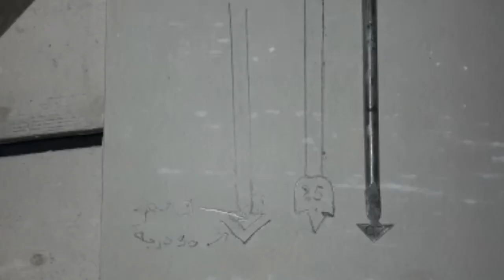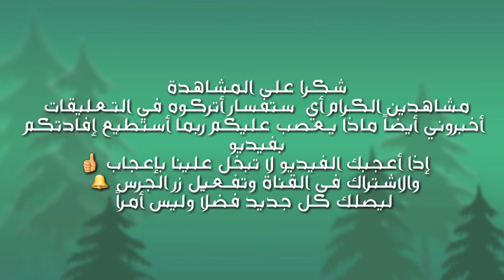كيفية صنع أدات لقص البلاكو 90درجة في الوسط وثنيه للاستغناء عن بوندا أرمي وبدون غبار